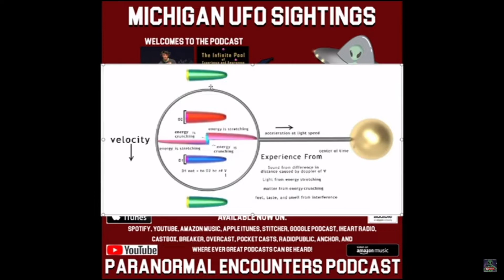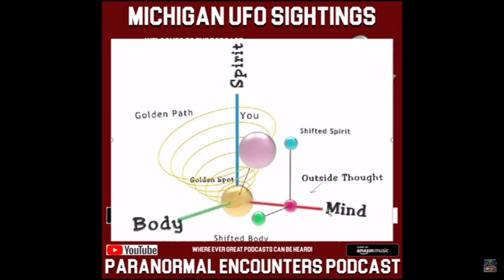Alexei on Meditation Lessons and Ascended Masters.